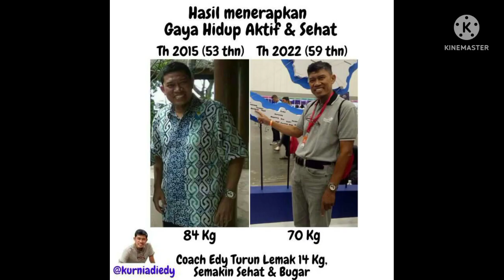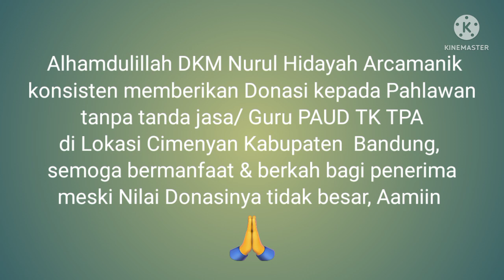Donasi kepada Pahlawan tanpa tanda Jasa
PAUD TK TPA Hafidhin Royan yg berlokasi di Cimenyan Kabupaten Bandung merupakan Sekolah binaan dari DKM Nurul Hidayah Arcamanik.

Alhamdulillah DKM Nurul Hidayah Arcamanik masih bisa konsisten memberikan Donasi kepada Pengajar atau Guru yg merupakan pejuang pendidikan utk membuat pintar, sholeh dan sholehah anak anak di lingkungan Cimenyan dan sekitarnya.

Semoga Donasi yg tidak besar utk para Guru ini dapat bermanfaat, berkah dan tetap bersemangat dalam membimbing dan mengajar anak anak, Aamiin YRA